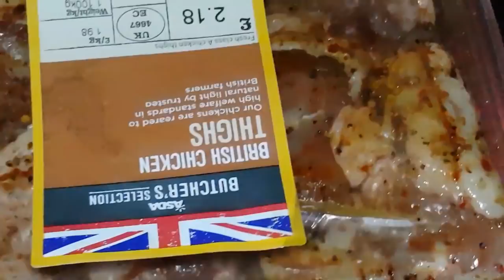One night at the river.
One night at the river testing out some new filming toys.